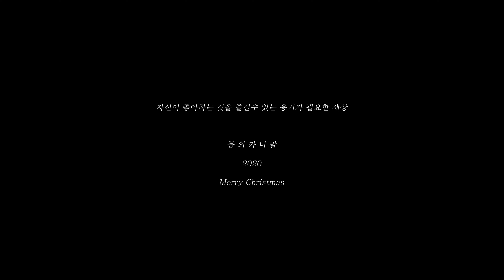[Dance] 굿모닝 마이 드림 Good Morning My Dream / 아이엠스타 アイカツ! AIKATSU☆STARS! / 희나 Hinaki みき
song: 굿 모닝 마이 드림
           Good Morning My Dream
singer: 희나 Hinaki みき
album: AIKATSU☆STARS! tv ver. ost
choreography: 희나 Hinaki みき

choreography & sound source
AIKATSU☆STARS! tv ver.

CREW
artist: 지미니 Jimini
stylist: 장여사 Mrs.Jang
camera,edit: 춤바람차선생 Mr.casanova

GEAR info.
camera body: Nikon D750
                         SONY a6400
                         SONY x3000r
lens: Nikon AF 80-200mm f2.8
                     AF 20-35mm f2.8
                     MF 28mm f2.8
                     MF 50mm f1.4
                     MF 105mm f2.5
         SIGMA 16mm DC/DN e f1.4
k&f concept/lens mount conversion adapter
gimbal: ZHIYUN crane plus
mic: RODE video mic plus
tripod: Manfrotto D109

video editing program: Adobe premier pro

Location
해운대시장 HaeUnDae Market

(Busan, Republic of KOREA)